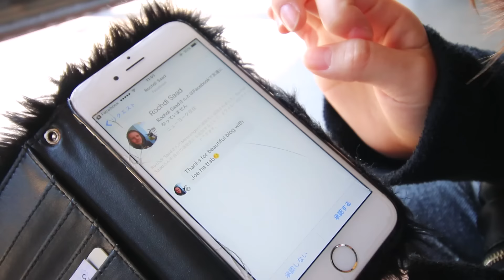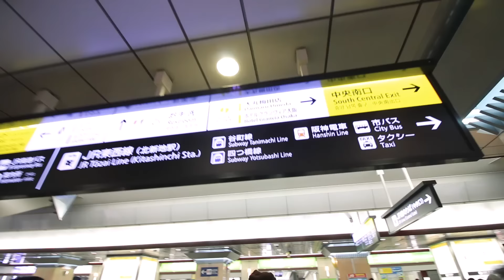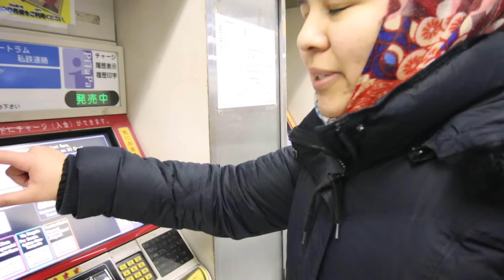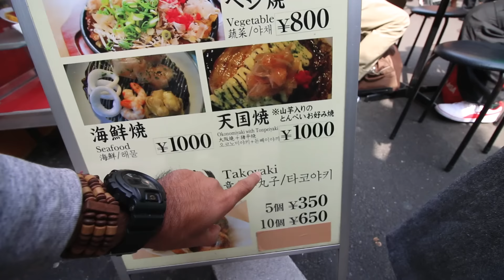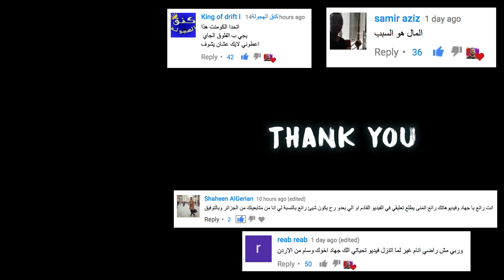شوفوا ليش بكت البنت اليابانية ؟!!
فلوق اليوم:
- راح علينا القطار
- قرأنا مسجاتكم انا والبنت اليابانية
- سألت البنت عن اكثر بلد عربية حابة تزورها؟
- رحنا مدينة اوساكا
- اكلنا كرات اخطبوط
- اشتريت لزقة ظهر حامية
- تكلمت بموضوع الفلوس
- صرت عريس ورح اتزوج البنت اليابانية اصبروا علي
- رسالة شكر
- قصص سناب شات

** تابعوا البنت جهاد
مدونة اليابان:

الانستغرام تبع البنت اليابانية:
p61582

* اذا حاب تدعمني عشان استمر.

هذي حسابات الدعم.

8000 لاااااايك تحفيزي؟!
 تحفيز كبير للاستمرار
Facebook || Instagram || Twitter: Joe Hattab
✧Gears | الكاميرات✧ 📸
- G7X Canon
- 70D Canon
- GoPro Hero 4 Seliver
✧برنامج المونتاج✧: 💻
Adobe Premiere CC
افضل كاميرا لليوتيوب | اساسيات حقيبة سفر للفلوقات مع انس اسكندر
كيف كوريا الجنوبية غيرت حياتي؟ | تكاليف المعيشة في كوريا
كيف تقدر تسافر حول العالم؟ | جواب لسؤال كم كلفتك كل رحلة؟ 💰
كيف تعلمت اللغة الانجليزية؟
اجمل فلوق في تايون: زواجي في بنت كورية.
اجمل فيديو في تايلند: غنيت النشيد الوطني السعودي للاجانب